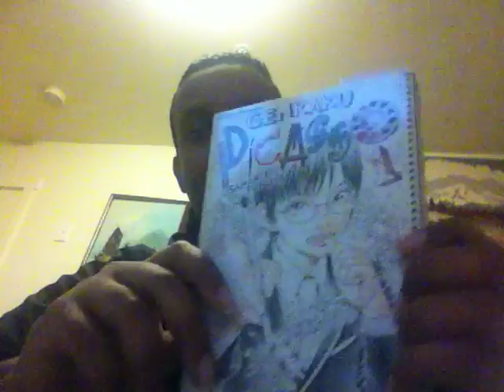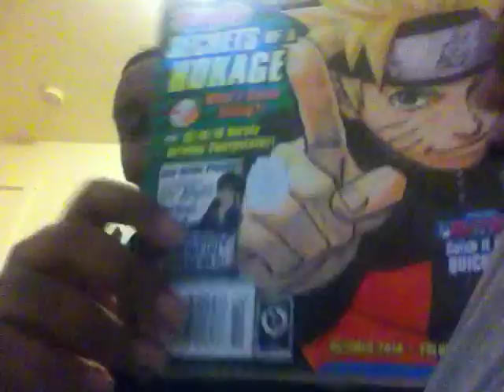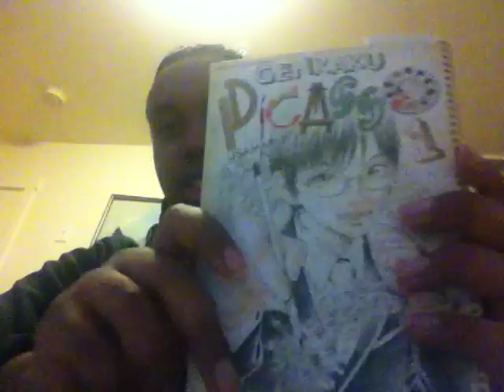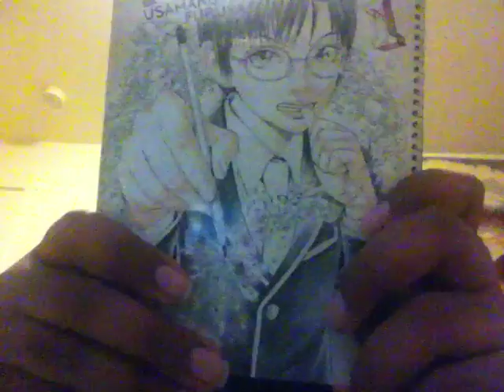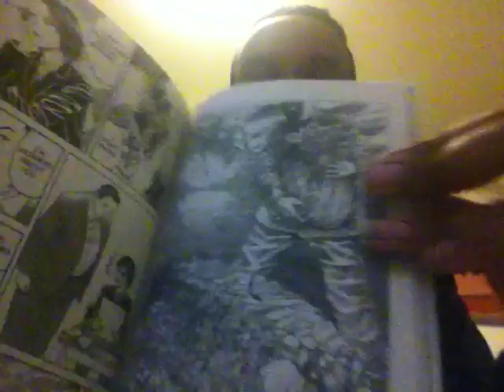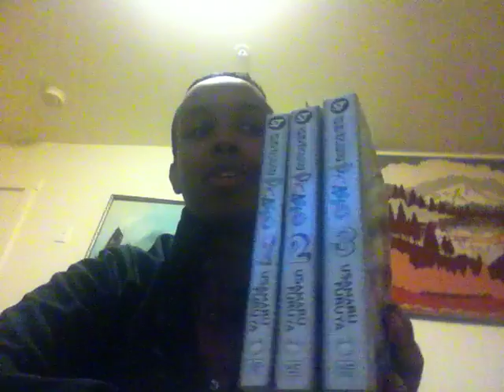Genkaku Picasso - Manga Recommendations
Another recommendations vid where we talk about Usamaru Furuya's lesser known work "Genkaku Picasso"